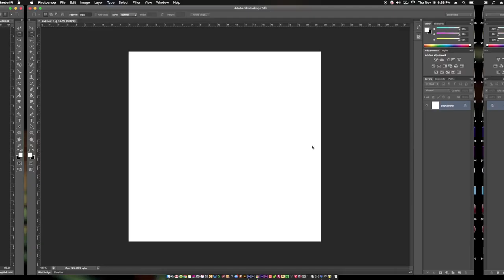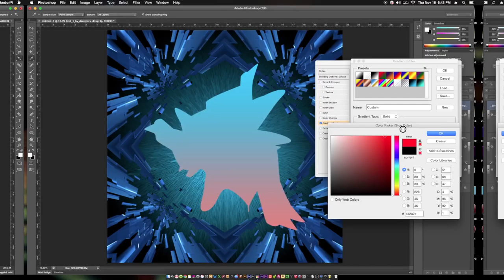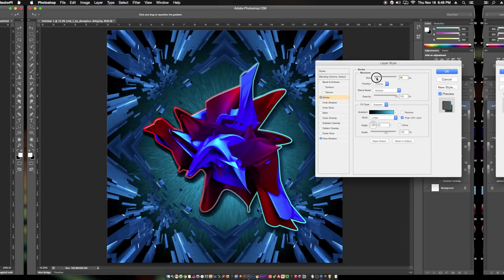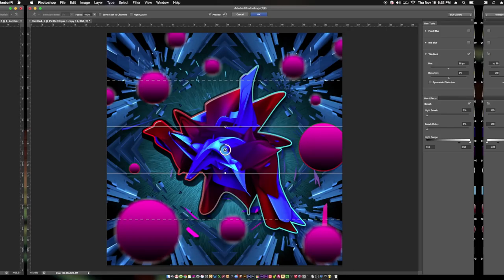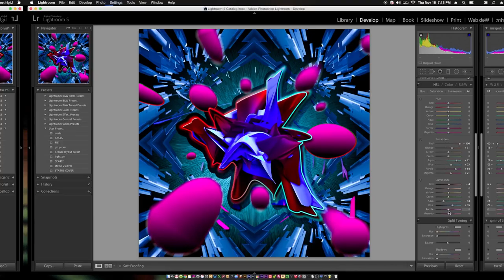Using 3D Renders To Create Designs In ( Photoshop + Lightroom ) (SpeedArt) | Woodwork Media Group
Here is an example where you can use 3d Renders inside of Adobe Photoshop and Lightroom to create symmetrical designs that POP.

This will add dimension to your project, whether it be a CD Cover, 3D Image, Abstract Art, etc. !

Full Beats & Instrumentals Available on Our Website !